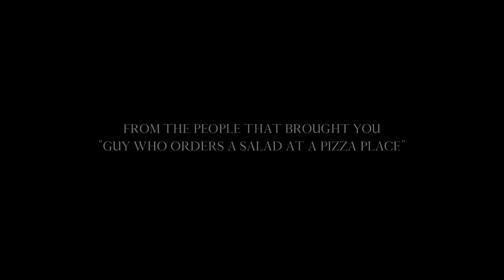Working out in the Morning (Official Trailer)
Why is it so hard to wake up early to work out?

Written and directed by Mary Sasson
Featuring
Rachel Scanlon
Pam Murphy
Mary Sasson